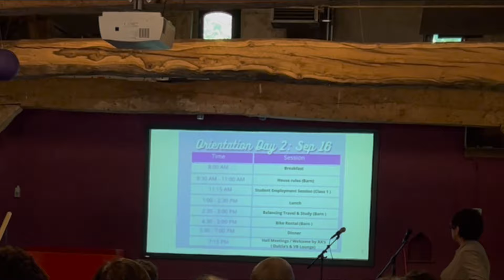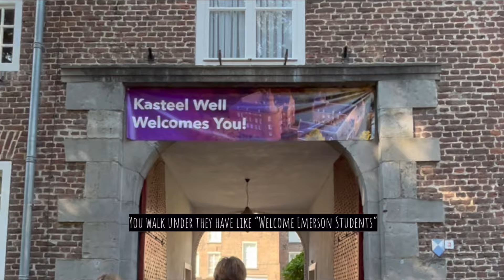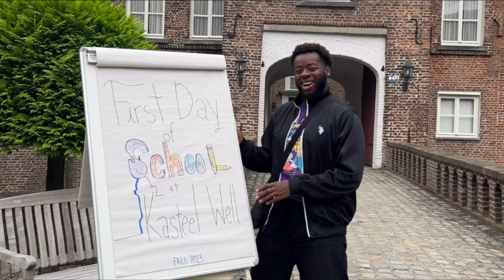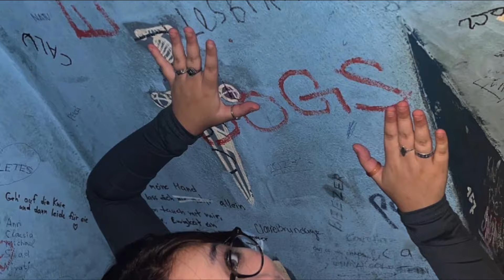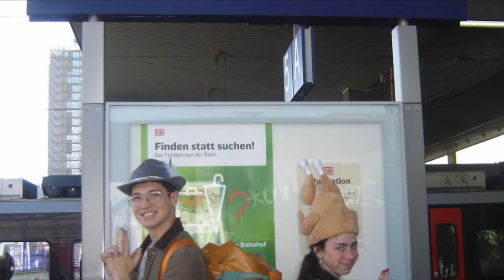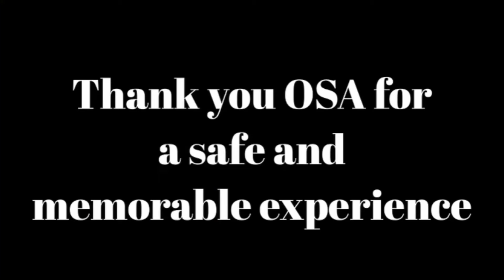Kasteel Well Fall 2023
3 months staying in Well, Netherlands with a group of 77 other Emerson Students. Thank you to everyone who was apart of this, I am so glad to have met you all!